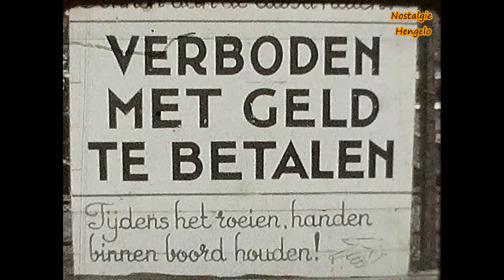Oma word 70 uitje naar de waarbeek 1962